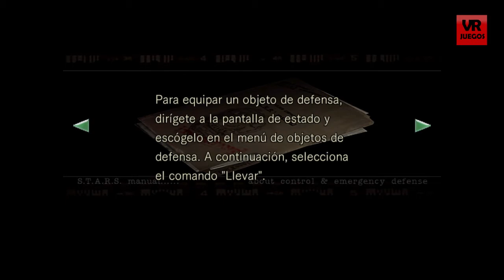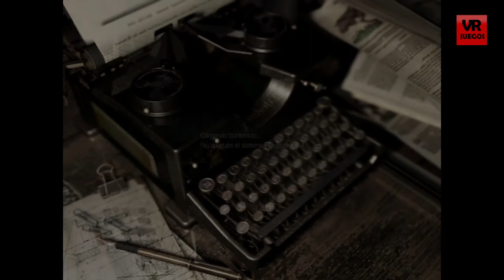RESIDENT EVIL HD EN ESPAÑOL El terror original VR_JUEGOS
Gameplay de la remasterización en HD de Resident Evil incluido en Origins Collection. Primeros minutos de juego para comprobar la mejora gráfica y en sonido, en un juego que continúa con planos fijos e inquietantes.